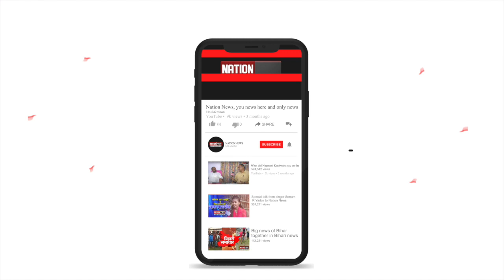बिहार विधानसभा की कार्यवाही शुरू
बिहार विधानसभा की कार्यवाही शुरू, डिप्टी सीएम तारकिशोर प्रसाद पेश कर रहे बजट